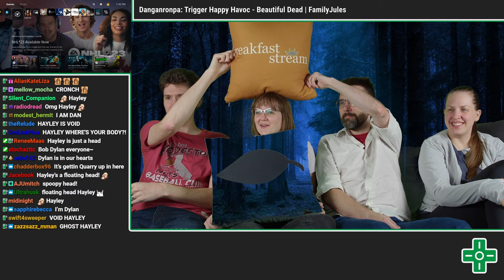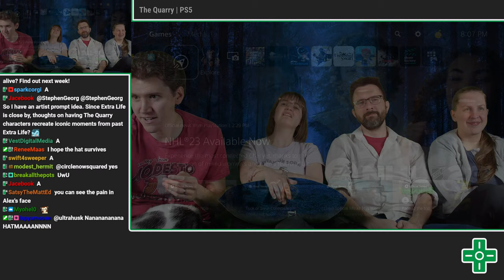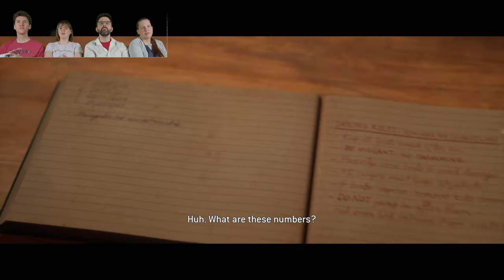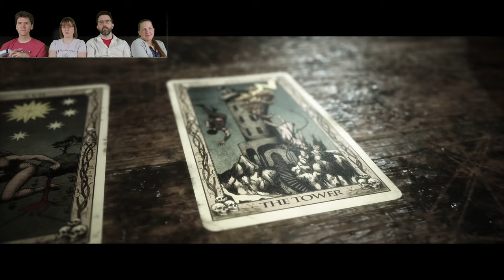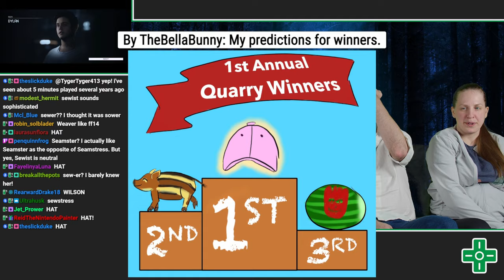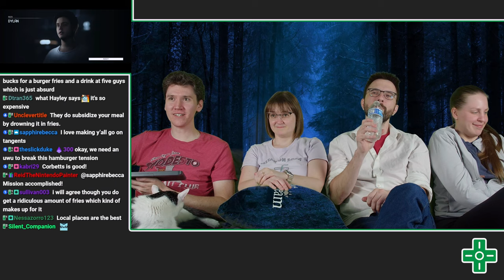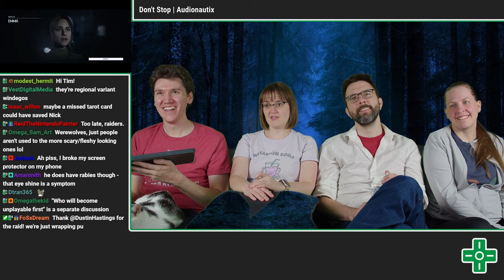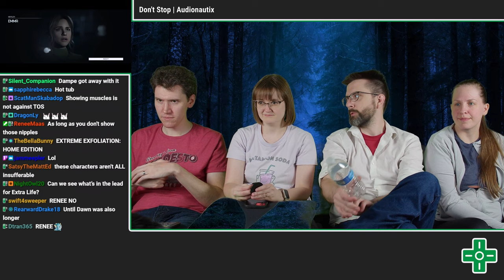The Quarry #2 | VOD 10.14.22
Game: The Quarry | PS5

ℹ️ Humble Purchases Support Us!

CHAPTERS
0:00 - Intro and Early Alerts
35:45 - Session 1
54:48 - Break 1
59:46 - Session 2
1:21:16 - Break 2
1:22:43 - Session 3
1:50:15 - Break 3
1:58:38 - Session 4
2:22:17 - Break 4
2:26:50 - Session 5
2:53:35 - Break 5
2:55:32 - Session 6
3:18:02 - Final Alerts and Outro